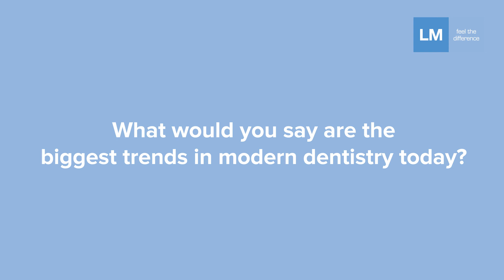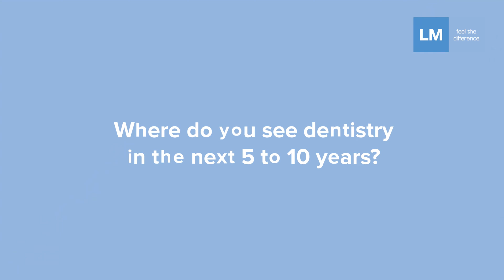Future trends in dentistry - Interview with Rui Falacho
In this interview Dr. Rui Falacho discusses digital dentistry and the biggest trends in dentistry for the upcoming five years.

For information on LM-Arte™ instruments and other products please visit LM-Dental

CE marked | Medical Device
Manufacturer:  LM-Dental™ │ LM-Instruments Oy │Norrbyn rantatie 8, FI-21600 Parainen │